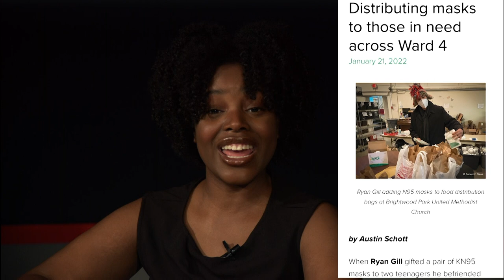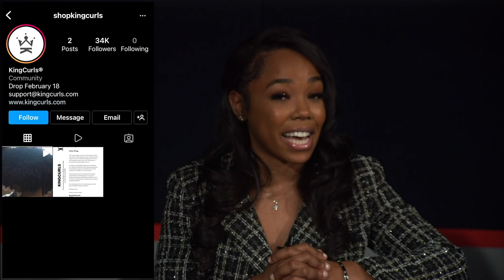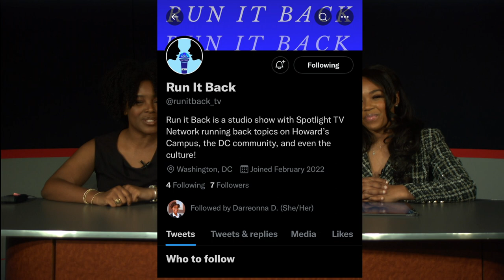Run It Back: Season1, Episode 1 | Howard University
Season 1: Episode 1 - Bomb Threats, NAACP Image Award Winner, Ryan Gill Donating N95 Masks, Kim Kimble with Euphoria, and more!  Run it Back is a studio show with Spotlight TV Network running back topics on Howard’s Campus, the DC community, and even the culture!
 Filmed in WHUT-TV Studio on Spotlight TV Network

Credits:
Alex Morgan - Spotlight Executive Producer
Armani Washington - Co-Producer, Co-Host
Alyse Martin - Co-Producer
Jasmine Camille Livingston - Director
Zoe Warner - Co-Host
Annika Dean - Head of Camera Operations
Lauren Walston - Co-Editor
Naylani Burton - Co-Editor
Camron Wright - Screenwriter
Alesha Cesar - Liaison